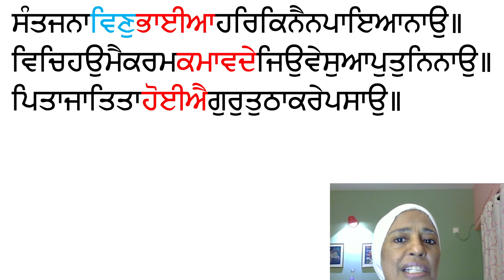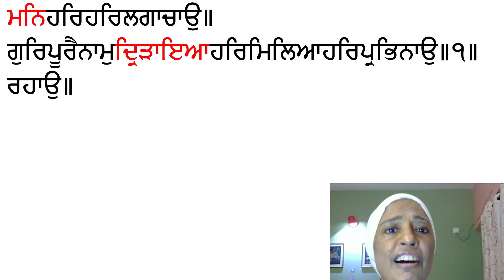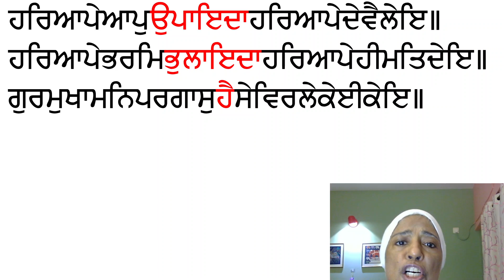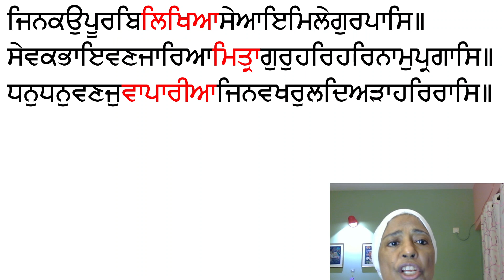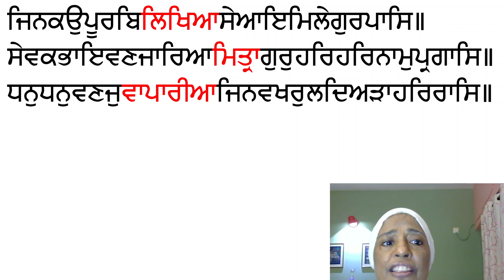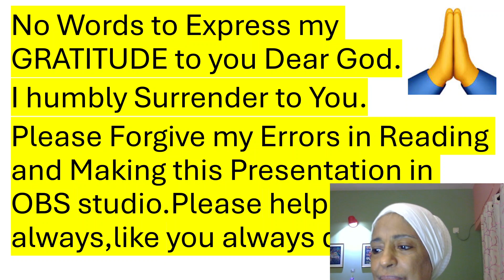ANG,PAGE:81,82 sehajpathgurugranthsahi in obs studio,with focus and love and concentration paath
This Audio has been possible only with Gods Grace who helped me sing the baani with love and do paath,God helps
us all at all times,only we need to really beg of God for his grace and God never lets us down.
This paath has been typed page by page in larivaar format in a large font along with the right pauses.When we read
and do paath slowly with pauses then we also understand the hidden message.
I am thankful to the latest Tecnology and one cannot deny the power of social media and here its the power of
you tube which is helping all creators big and small to showcase their talents and that everywhere people can hear
this paath.
support because sometimes when i was unwell i used the tanpura and tabla help from the app.